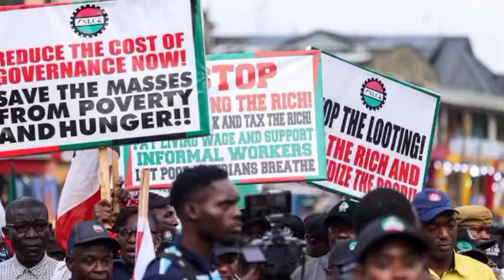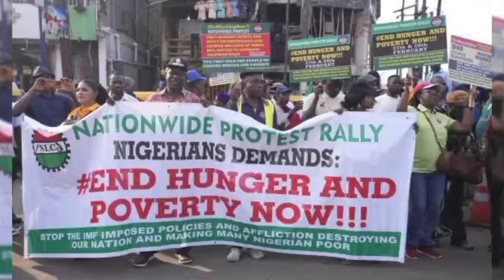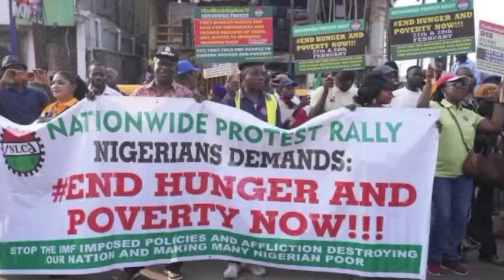Breaking! FG reveals Identity of who wanted to Overthrow Tinubu's Government during Protest